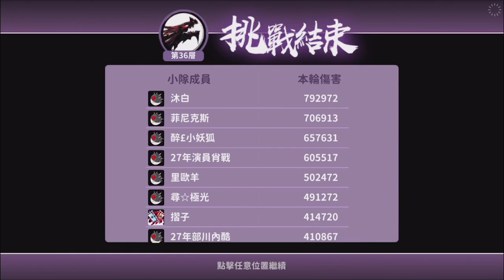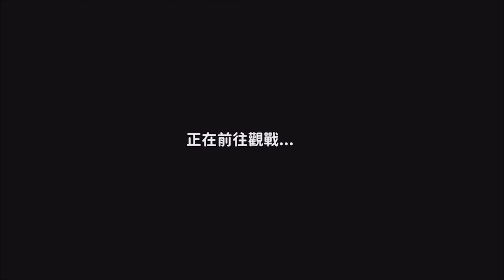跟著家族走!! 深淵都可以看到恐怖BOSS捏!! | LV200血影!! 場景還有招式都大大大改變啦!! - 手機遊戲 忍者必須死《哲平》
上一次家族的深淵
好像也是打到血影呢
這一次的是200等血影
場景好像已經在雪地忍村的感覺
招式還有場景都大大大改變啦
真的覺得 每一個等級的BOSS彈慕都不一樣
變化性真的很大呢!!

參與同伴：各種忍者
音樂來源 : 忍者必須死